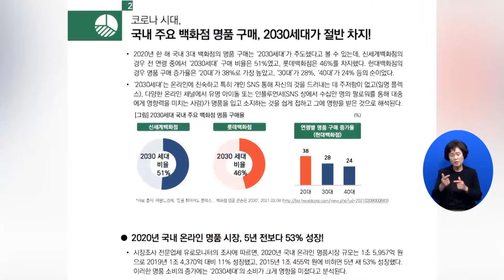청년 부채 심각, 건강한 재정 관리는?(장현수) l CTS뉴스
앵커: 청년 세대의 부채 문제가 계속되는 등 2030세대의 경제 상황에 대한 사회적 우려가 커지고 있습니다.

앵커: 건강한 경제생활과 재정을 유지하기 위해서 청년들은 어떻게 해야 할까요? 장현수 기자가 알아봤습니다.

요즘 청년들의 인생 목표는 무엇일까. 한국리서치 조사에 따르면 2030세대 70% 이상이 인생의 목표로 ‘물질적 풍족’을 꼽은 바 있습니다.

돈을 불리고 소비하는데 민감한 2030세대. 주식 투자 비율도 꾸준히 증가하고 있는 것으로 각종 조사에서 나타났습니다.

생활비와 주택 마련, 재테크에 열심인 만큼 가속화하는 부채 문제. 올해 3월 말 20대의 전 금융권 가계대출 잔액은 지난해 말보다 소폭 줄었지만 제2금융권 대출과 다중채무자가 늘어 오히려 가계대출이 질적 악화한 겁니다.

경제 전문가들은 “2030세대가 건강하게 재정을 관리하기 위해서는 소비에 앞서 예산을 세우고 계획하는 훈련이 필요하다”고 강조합니다.

전화 Int 김의수 센터장 / 돈걱정없는우리집지원센터
저는 소비하는 건 좋다고 생각해요 하지만 예산을 세우고 급여 안에서 내가 쓰고 싶은 것과 절제해야 될 것 재무 목표 이런 삶의 목표를 정해서 돈을 관리하고 또 소비하고 저축하면 어떨까 생각을 해봅니다

또 “젊은 세대가 부채 해결과 저축 등을 위해 주식 투자 등을 하는 것은 문제가 아니지만 투기나 한탕주의의 마음으로 접근하는 것은 성경적 경제관에 반한다”는 지적도 있습니다. 기독 경제 전문가들은 “재정 관리에 있어 성경의 청지기 정신을 회복해야 한다”는 근본적인 접근을 요구하기도 했습니다.

전화 Int 김서로 팀장 / 기독교윤리실천운동 청년재무상담소
기독 청년은 스스로 청지기라는 것을 기억하면 좋겠습니다 재물은 스스로 성취한 것이라고 생각할 수 있지만 그 이전에 모든 것이 하나님의 소유이고 나 자신에게 있는 재물은 하나님이 나에게 맡기신 것임을 알아야 하는 것입니다

갈수록 부채의 짐이 무거워지는 2030세대, 빚의 세대에서 빛의 세대가 되기 위한 건강한 재정 관리가 필요해 보입니다. CTS뉴스 장현수입니다.